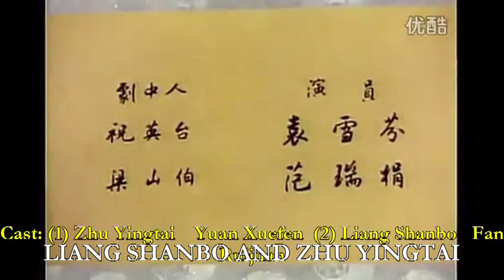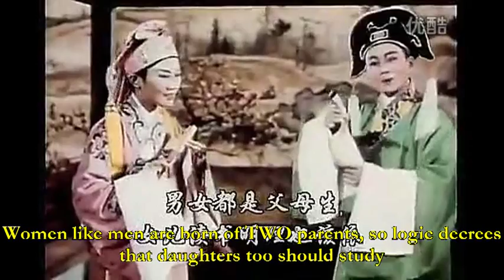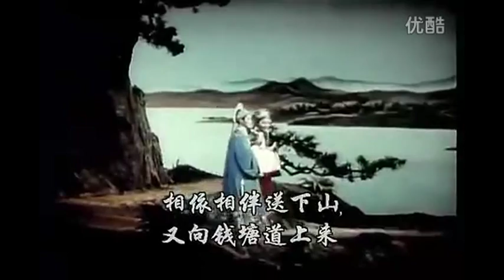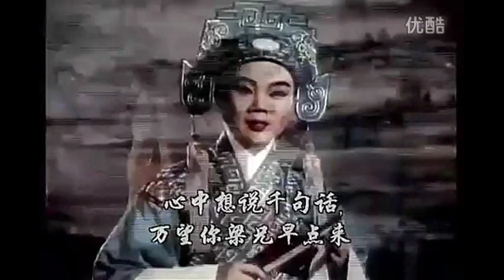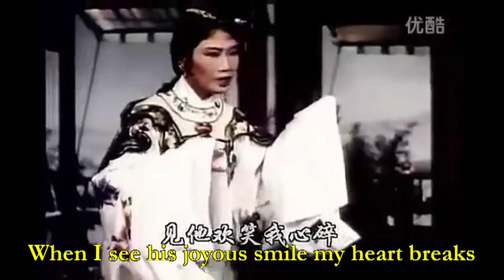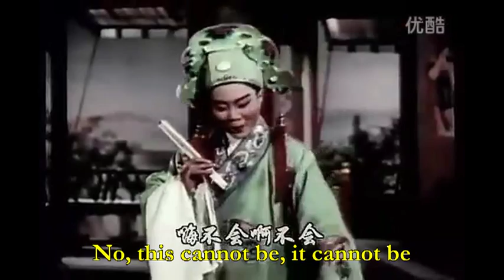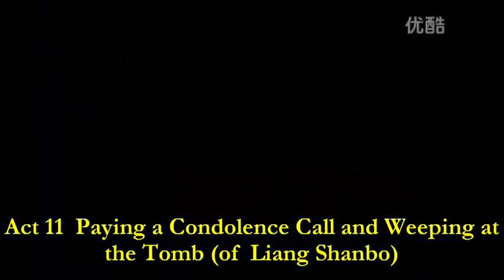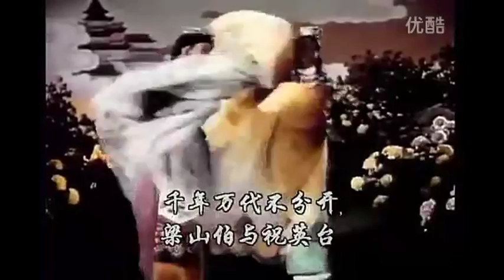Liang Shanbo and Zhu Yingtai, Shaoxing opera classic, 1953, starring Yuan Xuefen, complete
A first attempt to screen ANY traditional "opera" in color and with reasonably complete libretto. The story is one of China's "four metamorphic classics" - the others being Tianxianpei (1955) and the Cowherd and Weaver 牛郎织女 (1963), and 孟姜女哭长城 (sometimes Baishe 白蛇传 replaces Tianxianpei). all centered on female heroes.

The cinematography is Disneyesque/Romantic overlaid on traditional landscape.

The enormous investment visible in the lush final production seems to have been aimed first and foremost at foreign//international  audiences, to whom the story was largely unfamiliar save in outline.